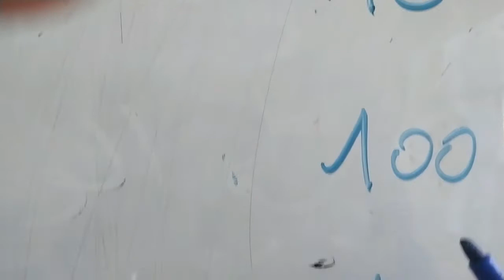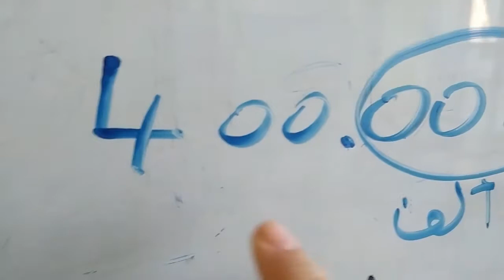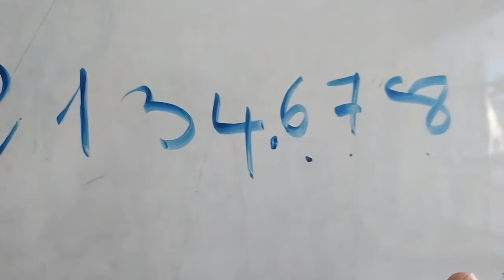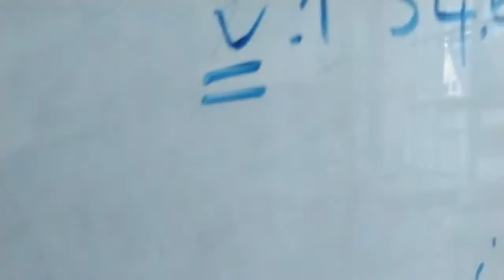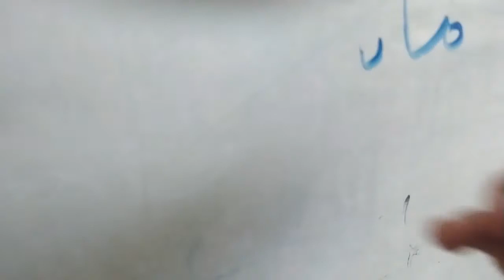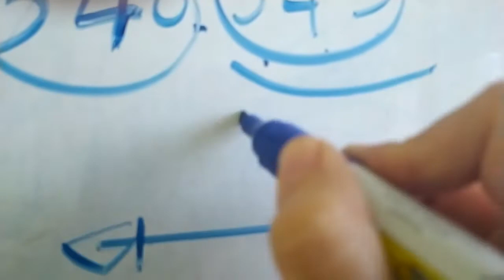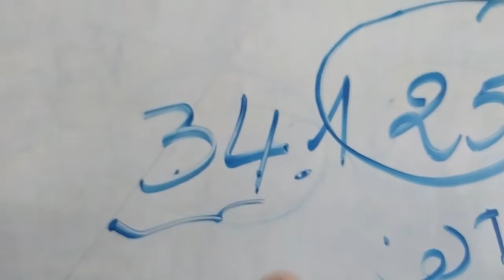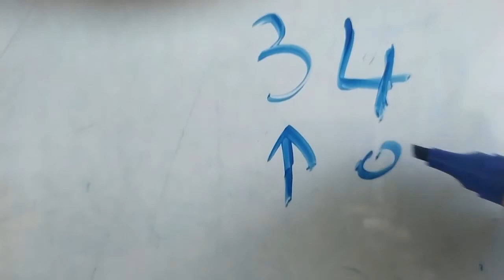تعلم الارقام .الدينارالجزائري و السنتيم الجزء2